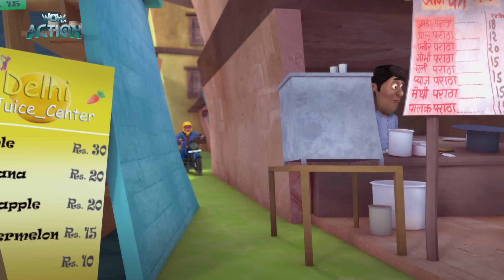Vir Ka Super Power | New Action Compilation | Vir: The Robot Boy | Hindi Cartoons For Kids